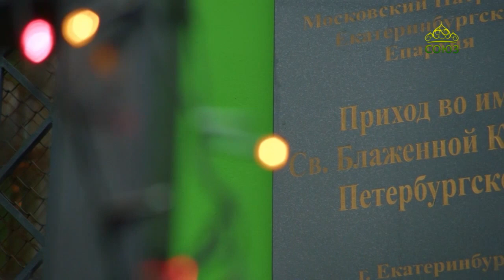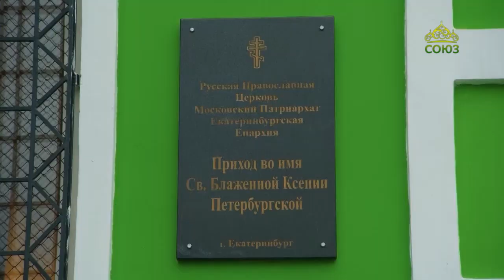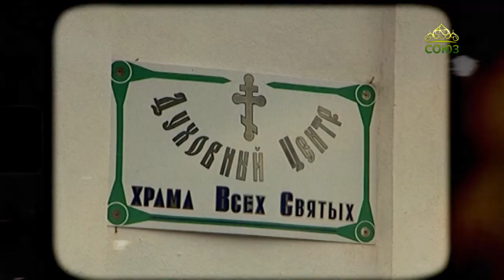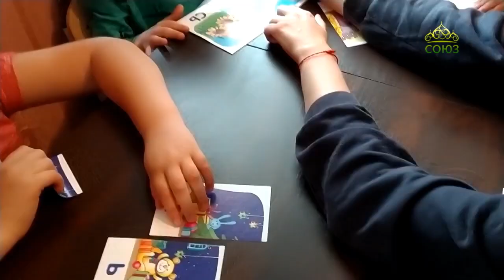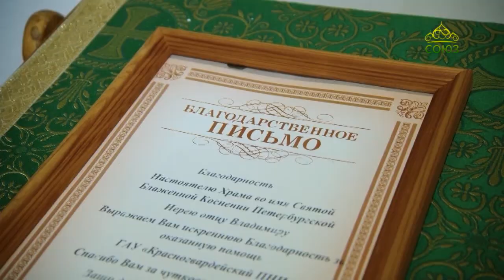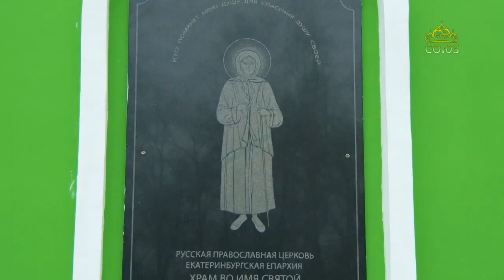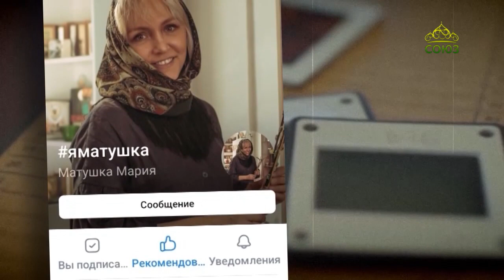Вторая половина. Матушка Мария Гливинская